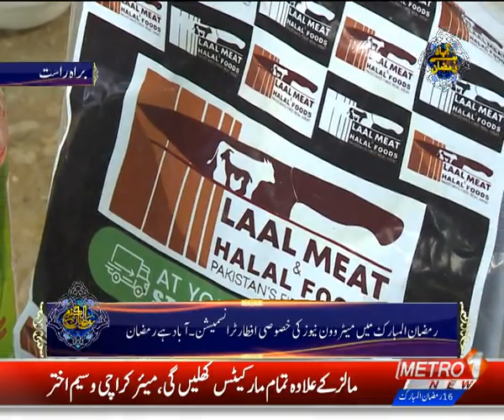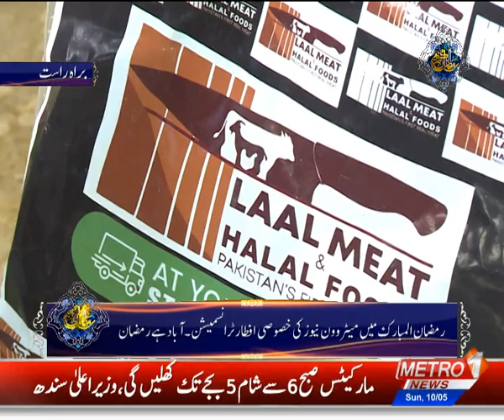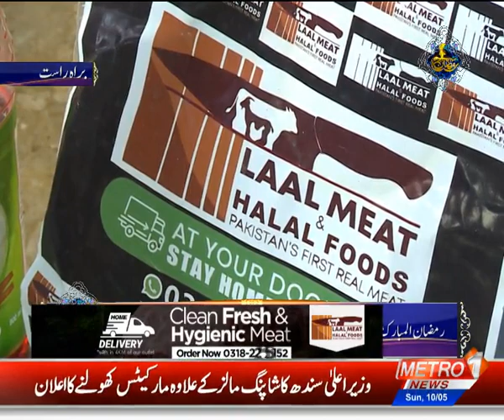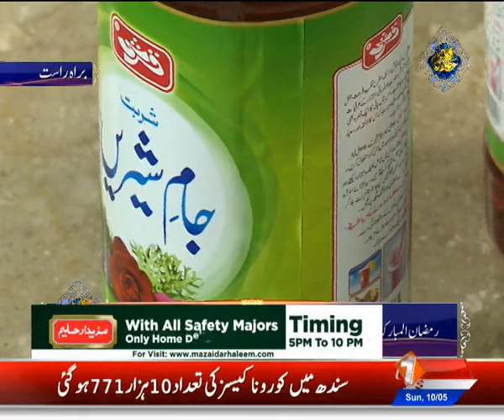Live Iftaar Transmission | Ramzan Kay Pakwan | Chef Farah | Metro1 News 10 MAY 2020